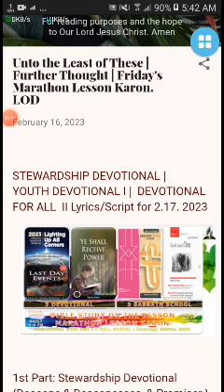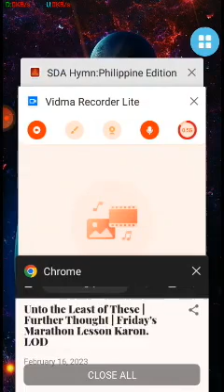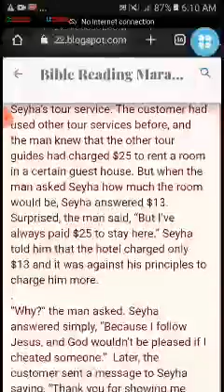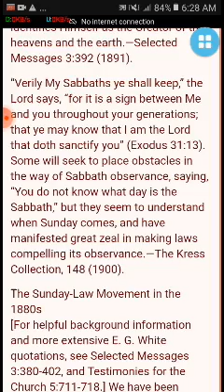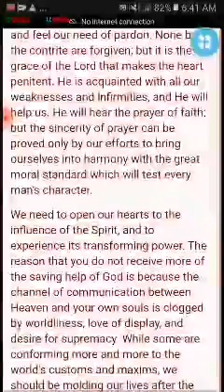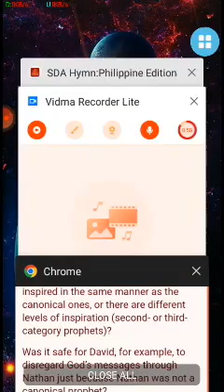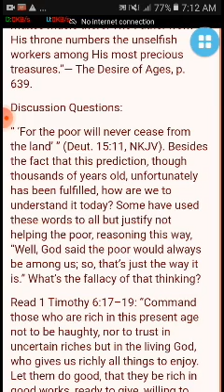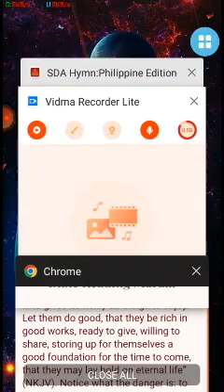Unto the Least of These | Further Thought | Friday's Marathon Lesson Karon. LOD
Happy  Friday's , hearers and Lessoner
LODsystem here:
✍️ Hexalogy Edition ✍️
🏠 Devotional-  Feb. 11 -17, 2022. Stewardship Devotional | Last Day Events
FRIDAYL7Q1
Feb. 17,  2023
✍️1st Part: STWD | 6th Week  😅🙏
2023 OFFERTORY DEVOTIONAL READINGS WEEK 7 • FEBRUARY 18, 2023
"Cambodia: Motorbike for Jesus
Matthew 5:16
✍️2nd part: Last Day Events
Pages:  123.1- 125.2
Last Day Events
Chapter 9—Sunday Laws
Satan's Challenge to God's Authority
✍️3rd part:
YSRP :
Ye Shall Receive Power
February—Transformed by the Spirit
The House Cleansed, February 17
✍️4th Part: Inverse |
Lesson 7
Ahaz: The Wicked Giver
Feb 11 - Feb 17
inQuire
FRIDAY, FEBRUARY 17
✍️5th part:
Cornerstone Connection
Lesson 7
Long Strange Trip

key text: Genesis 12:2, NIV
Friday
Read Hebrews 11.
✍️6th & last part:
Lesson 7
Unto the Least of These
Managing for the Master Till He Comes
FRIDAY, FEBRUARY 17
Further Thought
 PreachTheWord: 97 min. Duration
Size: 123 mb
File Type: mp4 SD